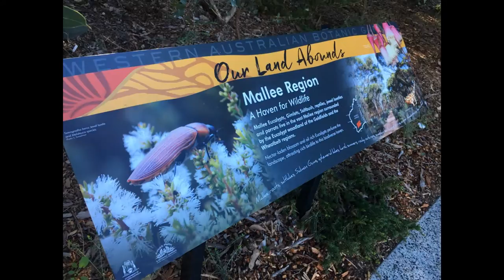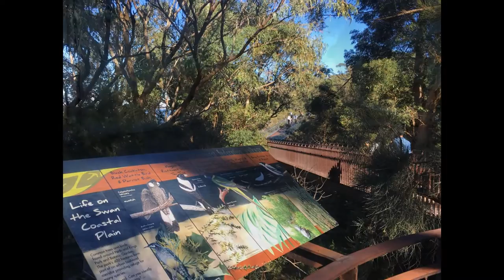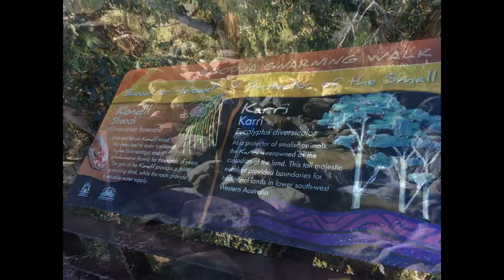Contributing to Google Maps Perth Photo Walk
I created this video For my Google+Event Perth Local Guides Community & Google Local Guides Connect to show other Local Guides around the world using